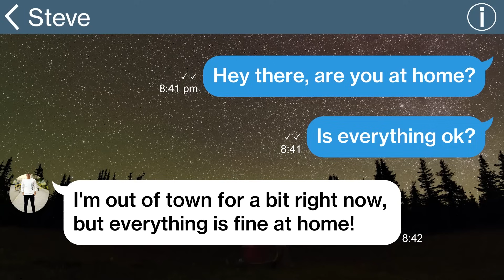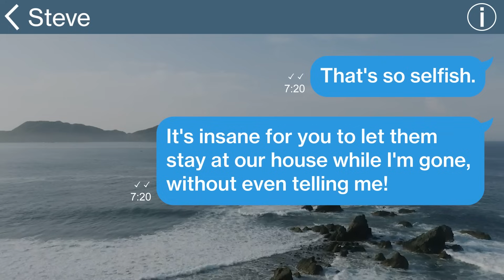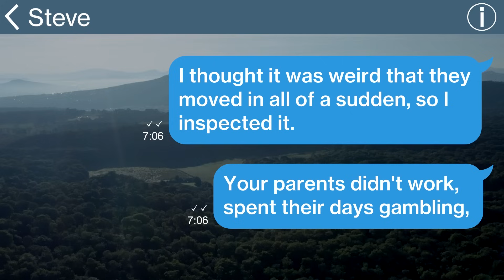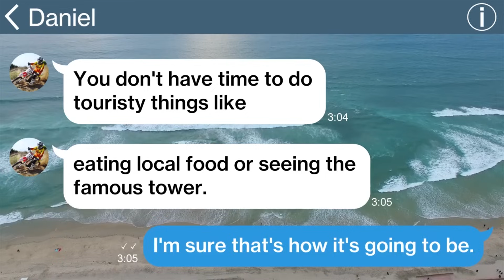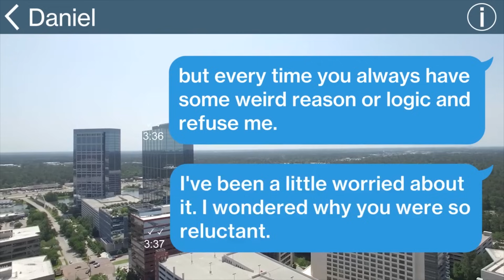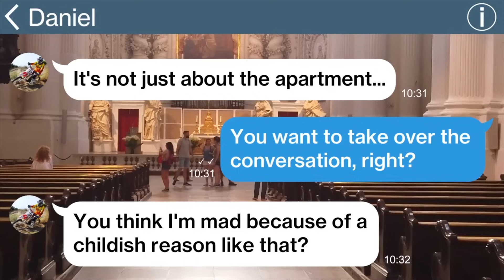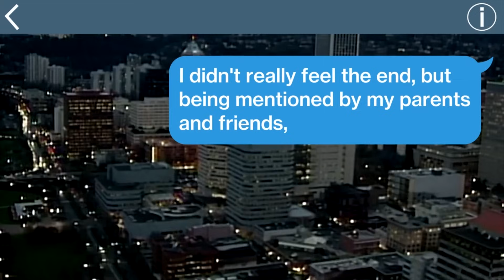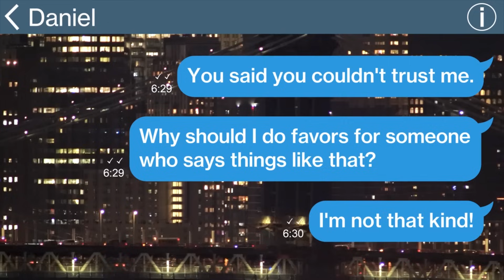【Apple】My husband and his parents started to live in the house I made without my permission...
① My husband and his parents started to live in the house I made without my permission, which I worked hard to afford so I decided to divorce...
② My husband rejected my visit, but his lie, living with his GF revealed then...